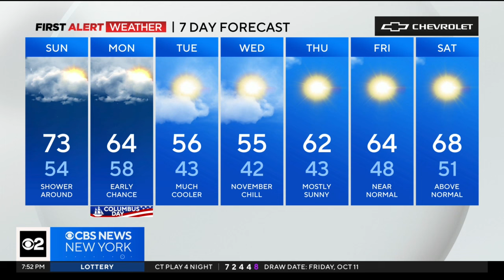First Alert Forecast: Overnight lows in the 50s in New York - 10/12/24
CBS News New York's Vanessa Murdock has your weather forecast for October 12 at 7:30 p.m.